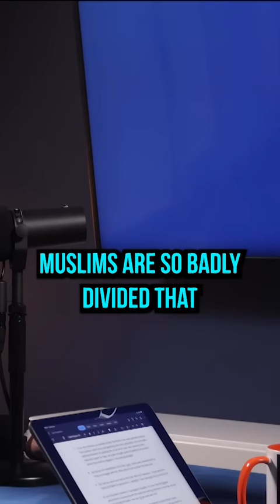Can the Palestinian cause drive the American Muslims to change the 2024 Election | Sami Hamdi